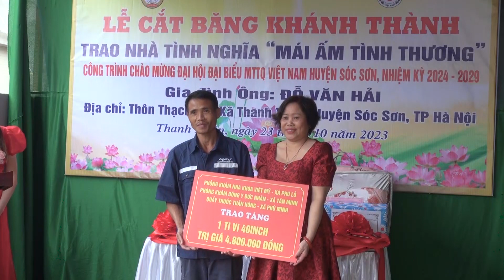TRAO NHÀ MÁI ẤM TÌNH THƯƠNG CHO GIA ĐÌNH ANH HẢI - XÃ THANH XUÂN